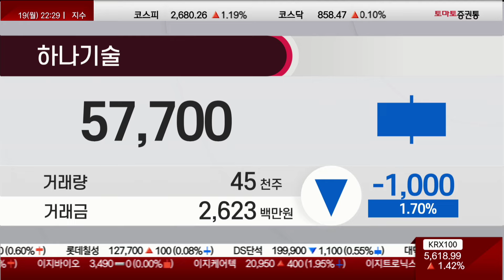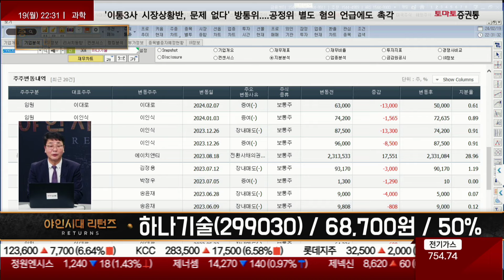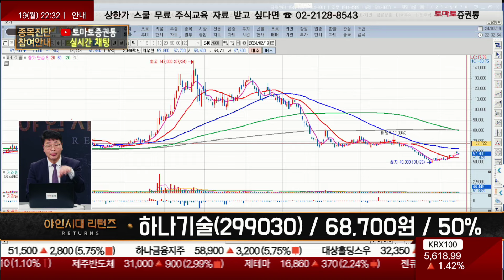주주변동내역을 체크 해보세요 / 하나기술(299030) [이재필 전문가_야인시대 리턴즈]